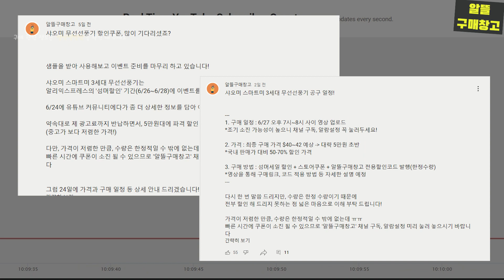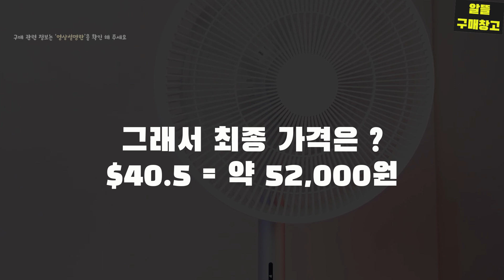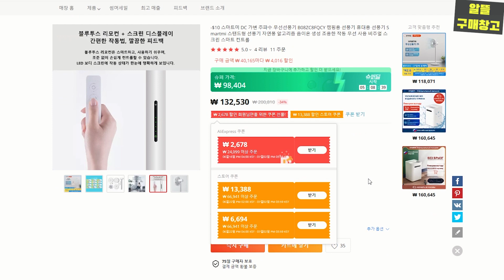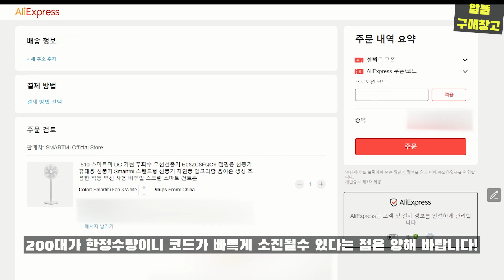[1차 공구 이벤트 마감] 중고가 보다 저렴한 샤오미 무선선풍기 3세대 역대급 할인 이벤트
자세한 구매 정보는 '영상설명란'을 확인 해 주세요 :D

샤오미 스마트미 3세대 무선선풍기 : 품절
샤오미 스마트미 2S

만약 카카오페이, 네이버페이 이용하시면 카드사 할인 추가 $10 할인 가능합니다.

*댓글 이벤트 (선풍기 무료 증정) : 종료
당첨자는 커뮤니티 통해서 공개하였습니다 ^^

1. 감사인사 0:00
2. 스마트미 3세대 장단점 1:13
3. 제품 증정 이벤트 2:58
4. 쿠폰 적용방법 3:22
5. 쿠폰이 소진되었다면? 4:18

▲ 보는 방법은?

* 본 정보는 동영상 제작일을 기준으로 설명드리며, 오탈자나 잘못된 정보는 댓글로 알려주시면 빠르게 확인하겠습니다 :D
*영상 게시자는 제품 구매 관련 내용에 대한 책임을 지지 않습니다.